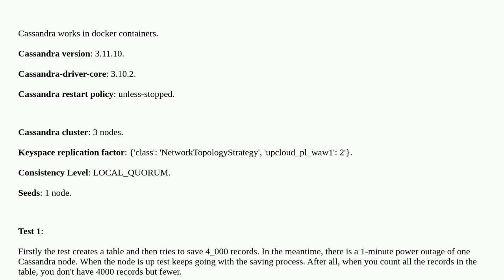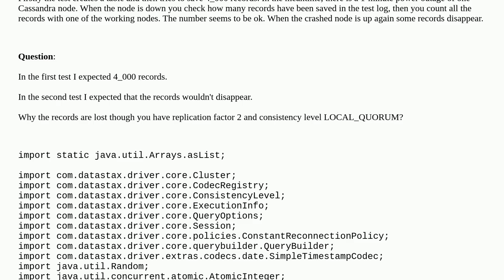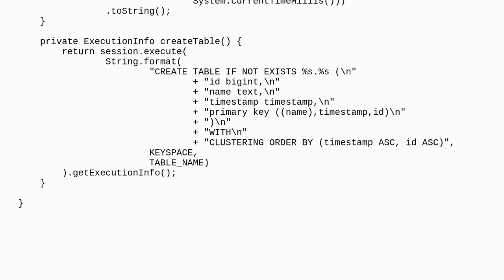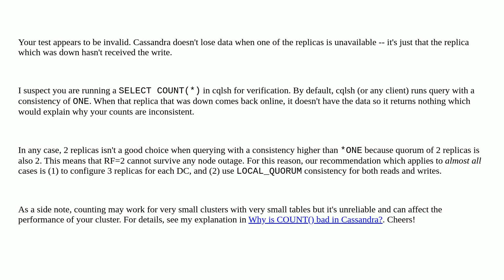Dba: Why does Cassandra lose data when there is an outage on one node with RF=2?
Why does Cassandra lose data when there is an outage on one node with RF=2?

A special thanks goes out to the awesome community

  java cassandra